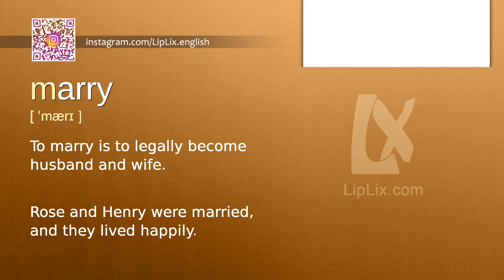Marry : B1 level english vocabulary lesson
In this english video we will see what the word "Marry" means. It's an English word from B1 level vocabulary list.

The word is "Marry", meaning is: "To marry is to legally become husband and wife." and example is: "Rose and Henry were married, and they lived happily.".